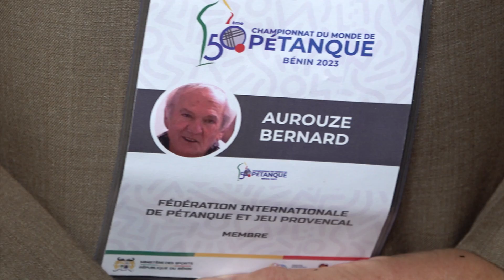MONDIAUX DE PETANQUE BENIN 2023 ASSEMBLÉE GÉNÉRALE DE LA FÉDÉRATION INTERNATIONALE